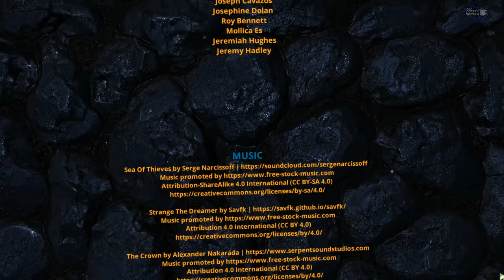Duncan & the wisp playthrough - No Commentary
A fun free to play isometric dungeon crawler created by a bunch of students , its got some great design and detail.
Developed by Jeremiah Hughes, Roy Bennett, Jeremy Hadley, Josephine Dolan, Joseph Cavazos, Mollica Es.